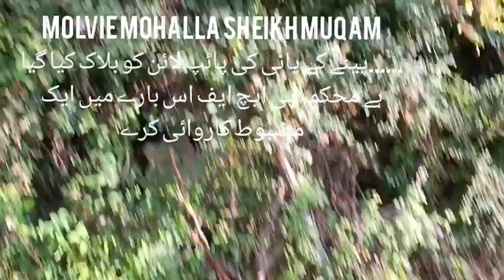Department of PHE Bandipora should take notice of this issue